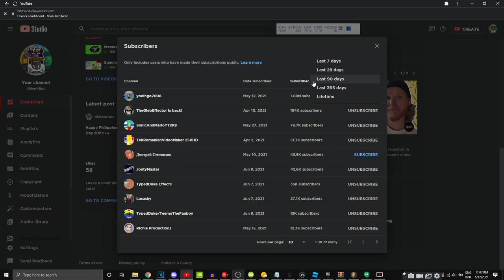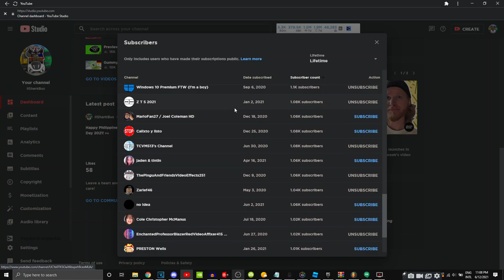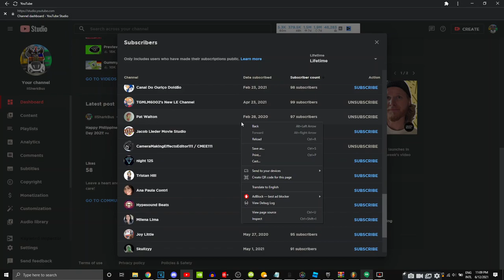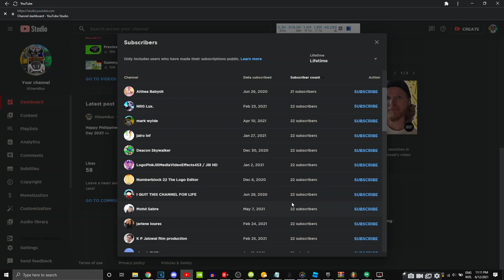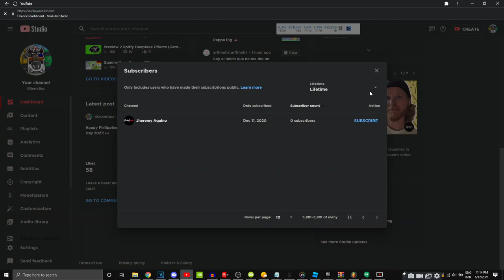All Of My Subscribers As Of 6/12/2021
If you see yourself in there, then comment down where you saw your channel name. I will be hearting all comment who did that.

Feel free to request me single effects and render packs! I accept your requests but if you put it in caps saying "DO THIS REQUEST RIGHT NOW", chances are I won't do it and I will find you as impatient. Please learn patience.

*Copying this description will NOT count as giving me credit. So don't even try to copy the whole description.*